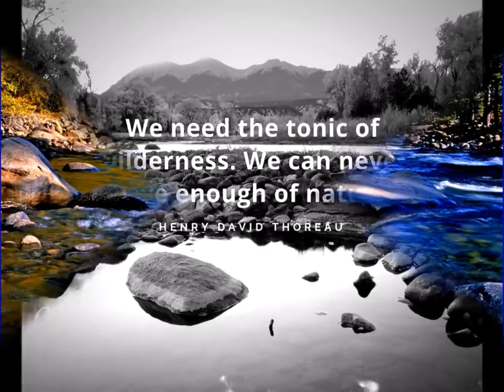Nature Pictures Inspirational Quotes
Beautiful nature pictures with inspirational quotes.